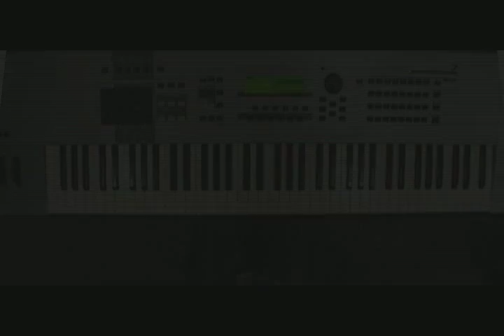[반주법강좌] '주의 나라' 메인건반+쎄컨건반 연주법 by최유정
Payment band 1집  '주의 나라'
피아노, 오르간